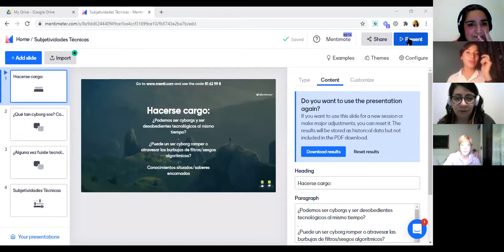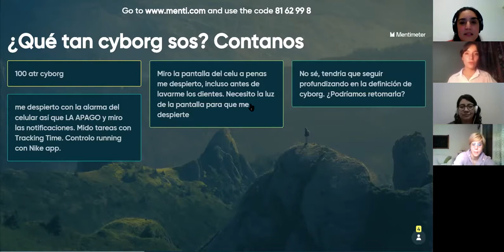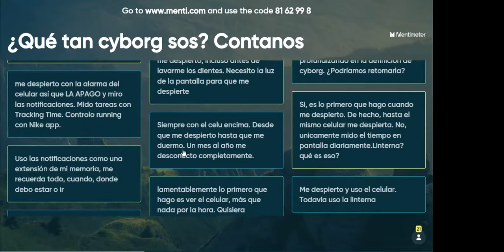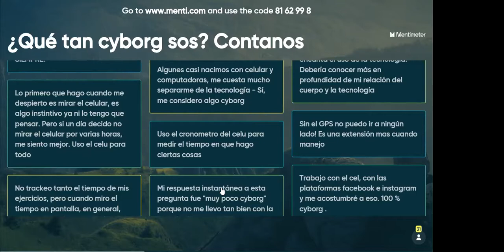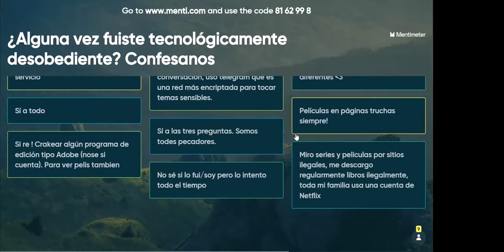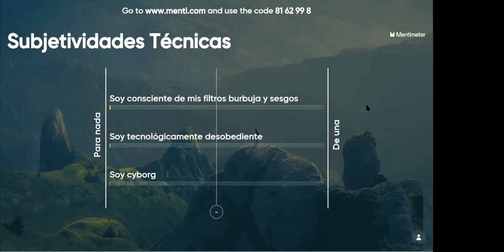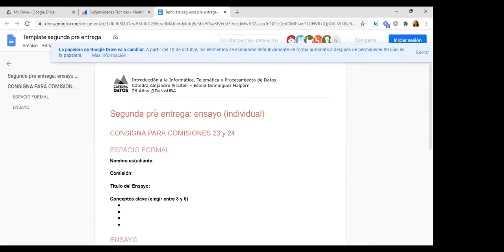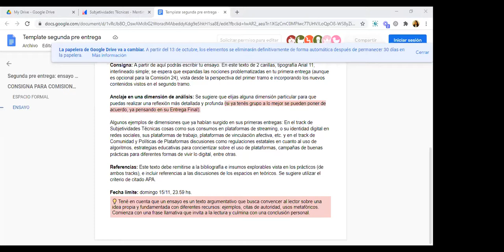[Datos 24] Track 2: Subjetividades Técnicas. Clase 3. Parte 2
Esta es la segunda parte de la Clase 3 del Segundo Track de Datos (o como nos gusta decir a nosotras: Nivel 2). Hicimos un cierre con este Mentímeter y tenemos los resultados del índice cyborg de la comisión!